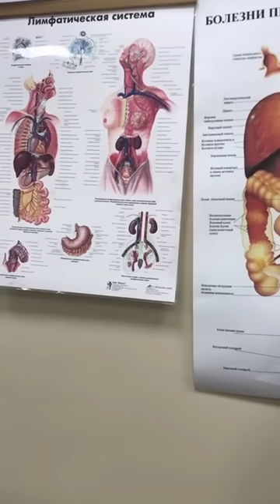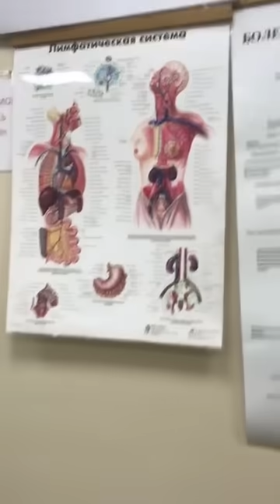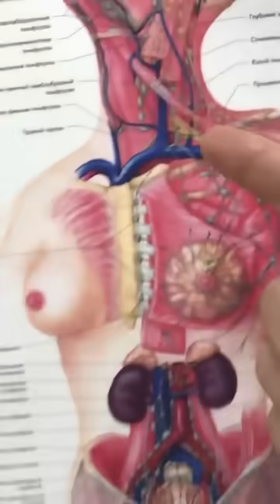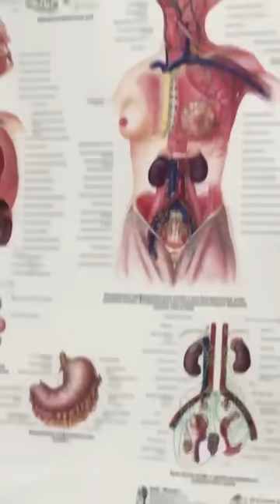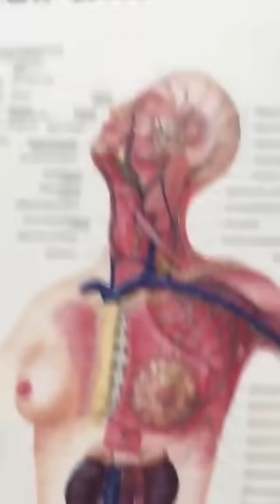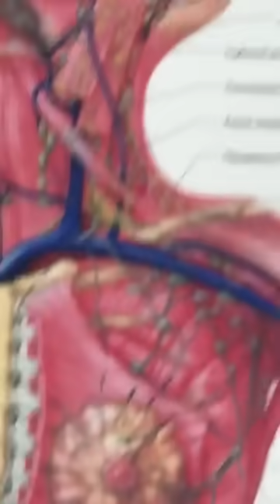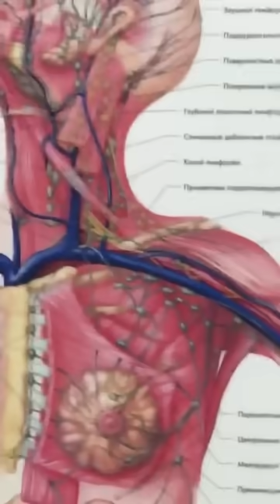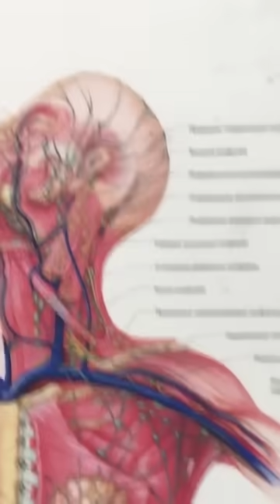Предупреждение инфаркта и инсульта с помощью ежедневных обязательных мероприятий. [Шишова О.И.]